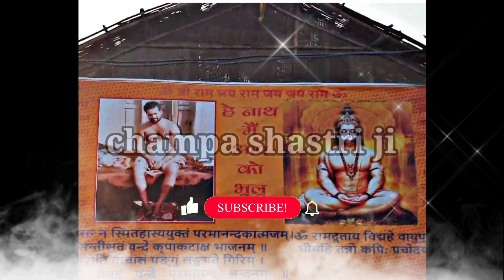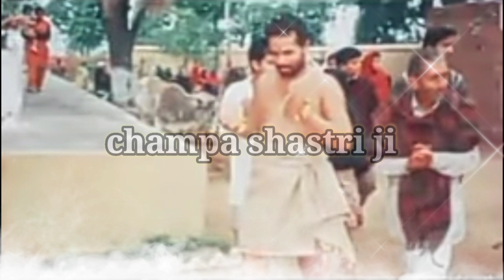sham nikka jeha || dwarka shastri ji maharaj bhajans | Champa shastri ji